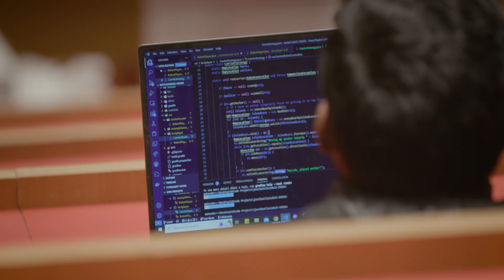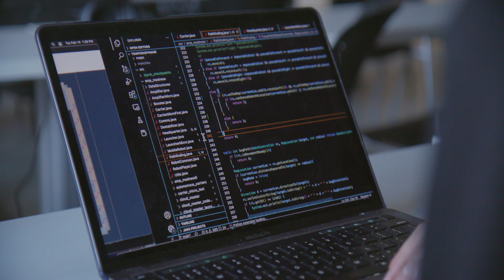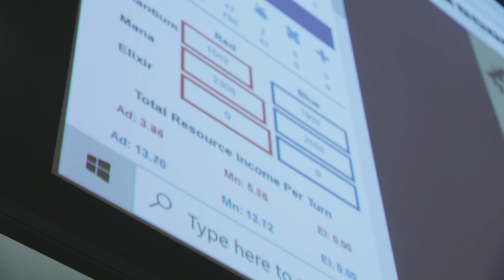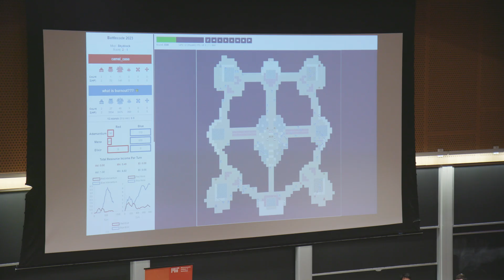Code. Play. Learn. Win. BATTLECODE.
MIT’s long-running programming competition, Battlecode, invites participants from around the world to write code to program entire armies – not just individual bots – before they duke it out on screen.